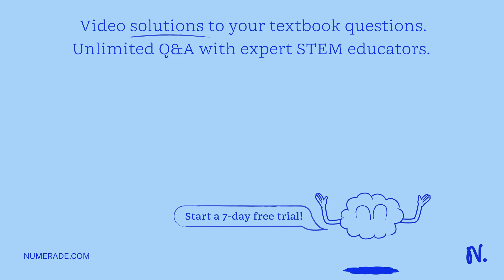Which of the following statements are true? (a) An object can move even when no force acts on it. (…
Which of the following statements are true? (a) An object can move even when no force acts on it. (b) If an object isn x27;t moving, no external forces act on it. (c) If a single force acts on an object, the object accelerates. (d) If an object accelerates, a force is acting on it. (e) If an object isn x27;t accelerating, no external force is acting on it. (f) If the net force acting on an object is in the positive x-direction, the object moves only in the positive x-direction.